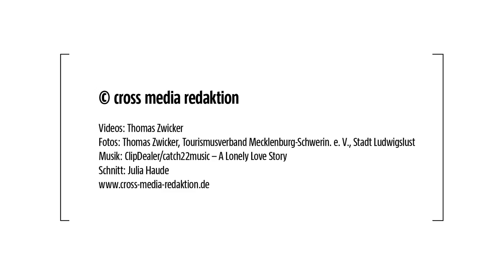Schloss Ludwigslust in Mecklenburg-Schwerin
Das mecklenburgische Versailles wird Ludwigslust auch oft genannt. Das Schloss, mit seinem aufwendig verzierten „goldenem Saal“, war einst Hauptresidenz der Herzöge von Mecklenburg-Schwerin.

©: cross media redaktion
Videos: Thomas Zwicker
Fotos: Thomas Zwicker, Tourismusverband Mecklenburg-Schwerin. e. V., Stadt Ludwigslust